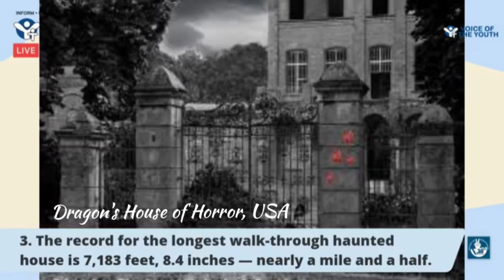Halloween Trivia 2020 | Voice of the Youth